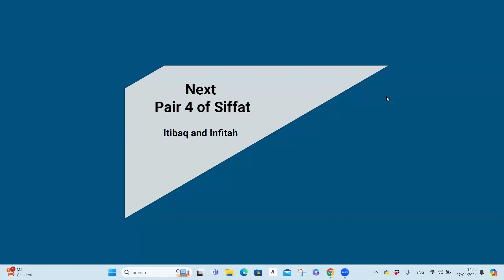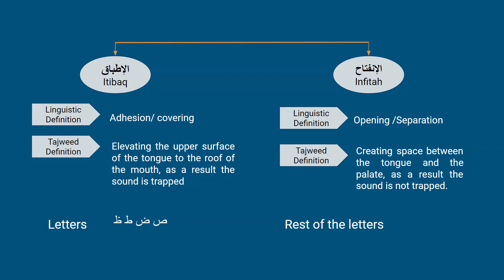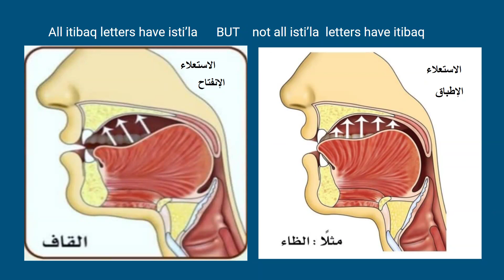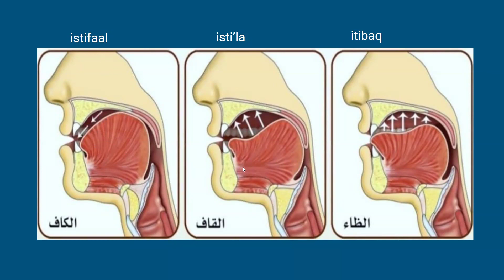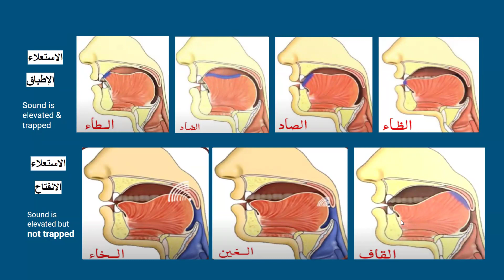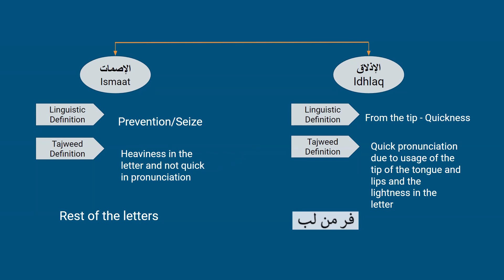SIFAAT (itbaq infitah idhlaq ismaat) by Sr. Asifa Saleem in English